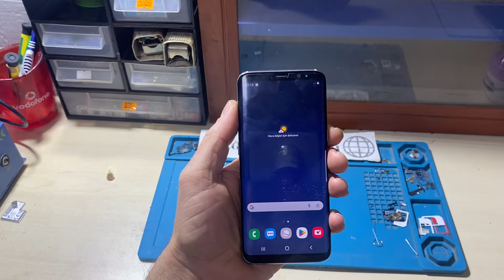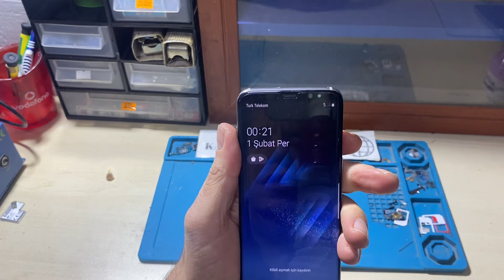Samsung S8 sim kartı ve hafıza kartı nasıl takılır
Samsung Galaxy S8'in SIM kartını veya SIM kart tepsisini çıkartmak veya değiştirmek için bu kılavuzu kullanın.

SIM kart açma aletini telefonun sol üst köşesinde yer alan küçük deliğe sokun.
Tepsiyi çıkartmak için bastırın.
SIM kart tepsisini telefondan çıkartın.
SIM kartı tekrar yerleştirirken, tepsinin doğru yönde yerleştirdiğinizden emin olun.